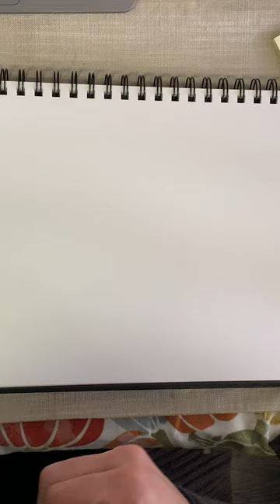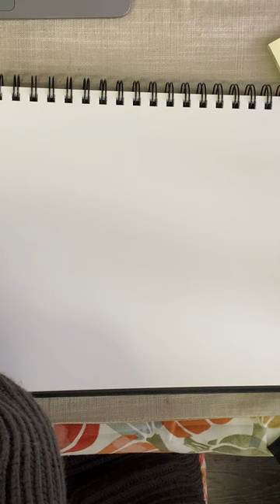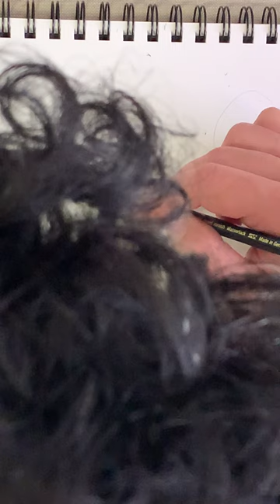Mr. Harb Portrait Demo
@ portrait demo